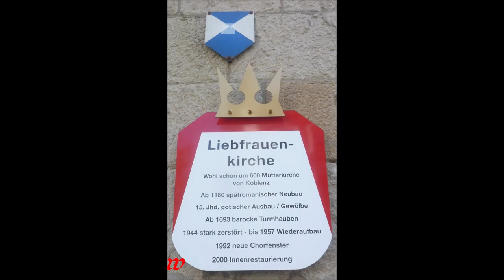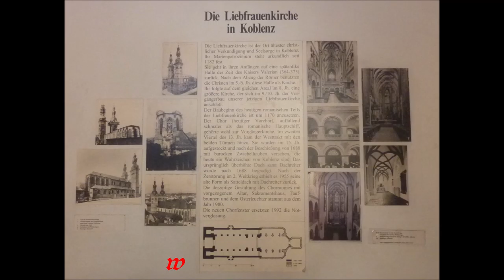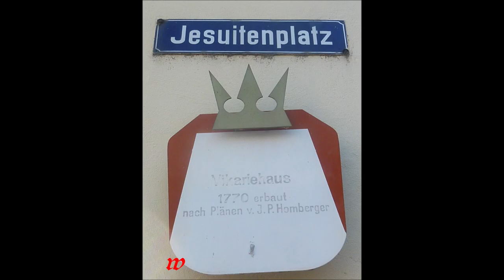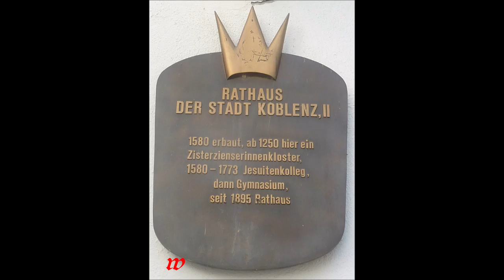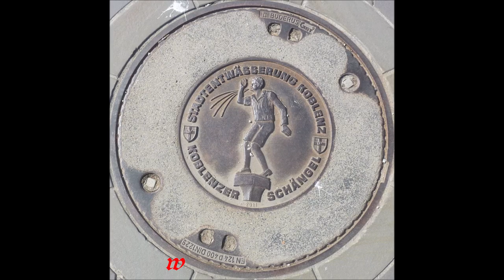Koblenz * Weindorf * Kurfürstliches Schloss * Ehrenbreitstein 3 * 23.08.2019